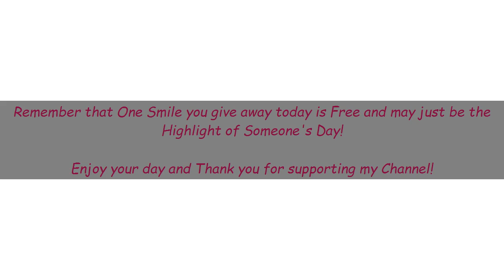Sunset Reflections - Appreciate Nature's Beauty ! - **Warning** Scenic Content - Beautiful Images